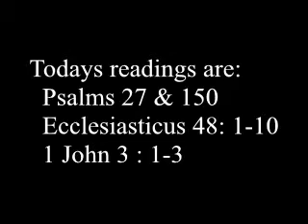20200806 St Marks Heyside Morning Prayer RH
Please Join Rev. Richard Hawkins for Morning Prayer from St Mark's Heyside for Thursday 6th August 2020.